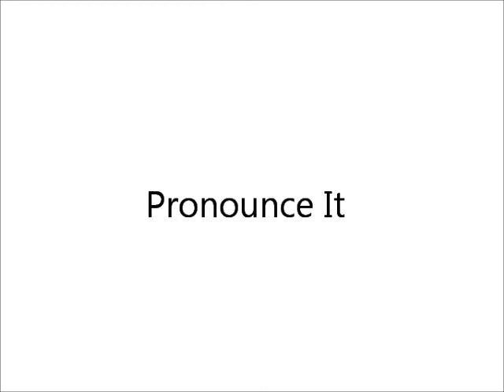How To Pronounce Occupy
How to pronounce the word "occupy" in American English.